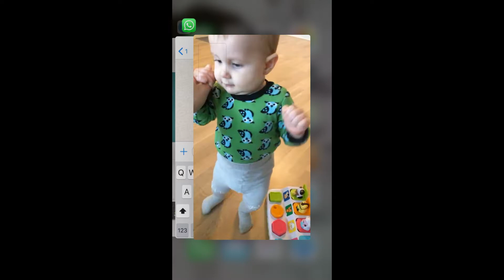Adrian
A song I wrote for my second grandchild of my son.